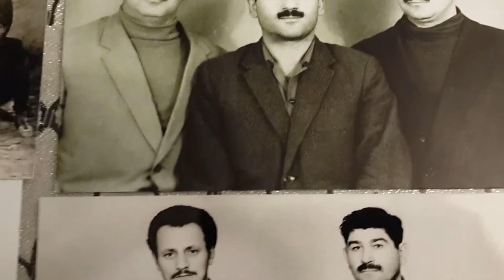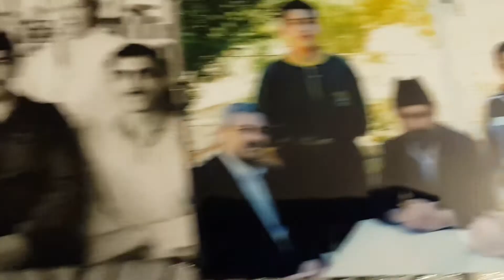Hacı Soltan Alizade - Buzovna Futbol komandası albomundan bir hissə